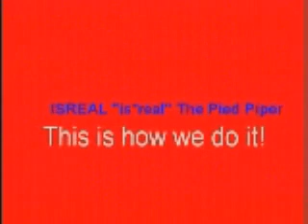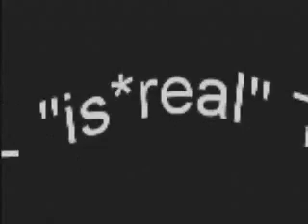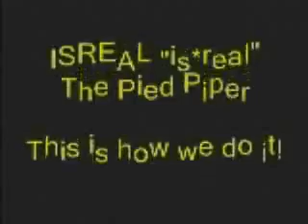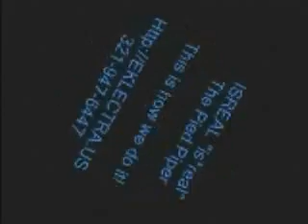Ooh you look so sexy dancing -102 JAMZ YouRule Contest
Hot single This is how we do it!  ISREAL "is*real" The Pied Piper